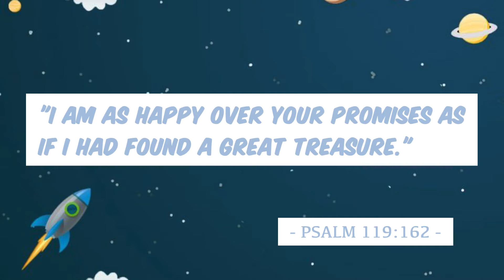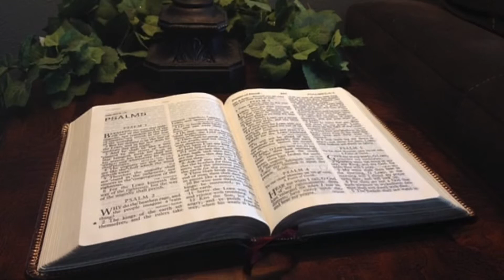HOW GREAT IS OUR GOD - #14 DIVE IN!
CCF Children's Devotional Series
HOW GREAT IS OUR GOD_LOUIE GIGLIO

Recorded by Joanna Ra